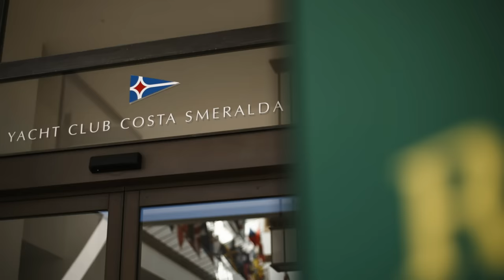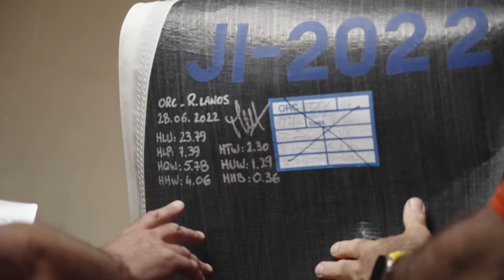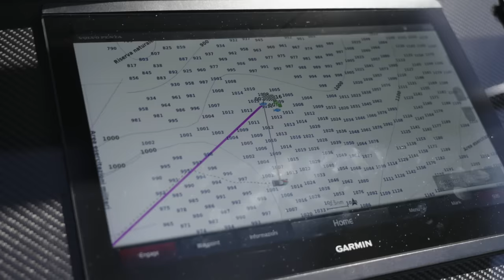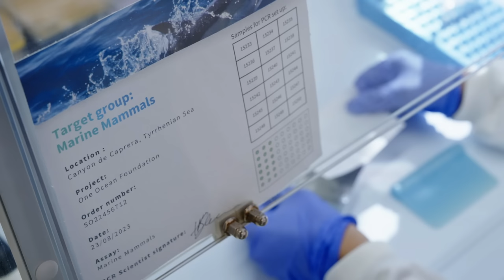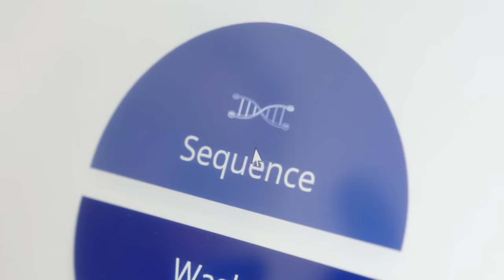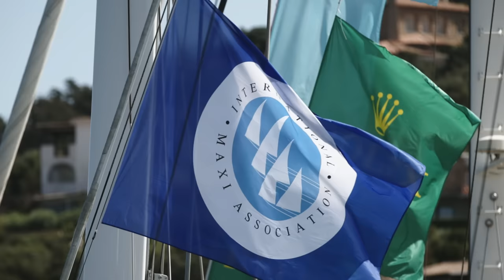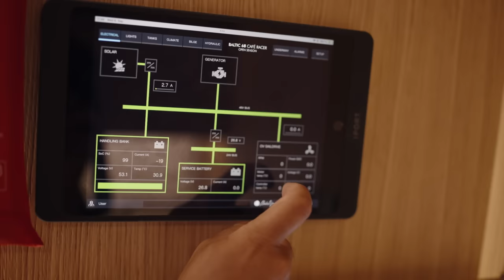Maxi Yacht Rolex Cup – A premier regatta in Sardinia’s emerald waters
The Maxi Yacht Rolex Cup is widely regarded as the perfect sailing package, combining first-class organization, a majestic sailing environment and the world’s leading maxi yachts and professional crews. Since its foundation, it has been the showcase for the evolution in maxi yacht design and technology. The 2023 edition was a memorable one as four days of racing offered the full repertoire of the Costa Smeralda sailing experience – from the strong breeze, big waves and robust sea of the regatta’s initial exchanges to the light, unstable conditions that closed proceedings. At the end of the series of races, the six class winners were: Galateia (Maxi Class A), Bella Mente (Class B), Spirit of Lorina (Class C), Y3K (Supermaxi), Svea (J Class) and Allegra (Maxi multihull). Rolex and the event’s organizer, the Yacht Club Costa Smeralda (YCCS), have enjoyed a close partnership since the early 1980s, as part of the brand’s wide-ranging support for yachting dating back more than 60 years. Discover more